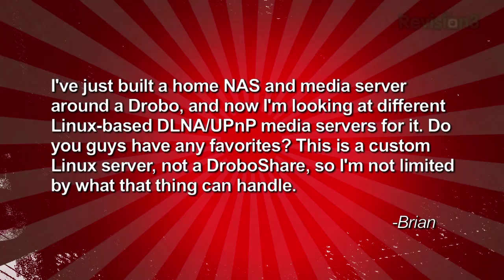The Best Media Server Recommendations! - Tekzilla Clips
Brian's looking for NAS and Media Server that can do DLNA/UPnP... what do we like? Mediatomb, MythTV and TVersity come to mind! We should build one of these on the show!